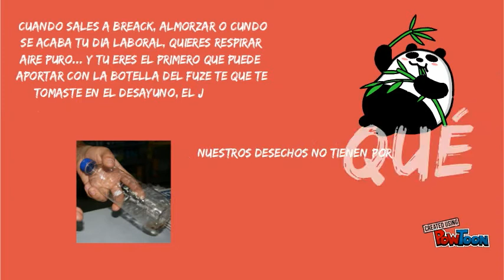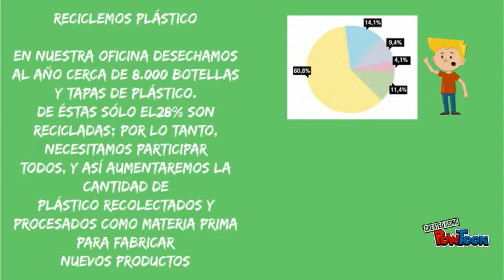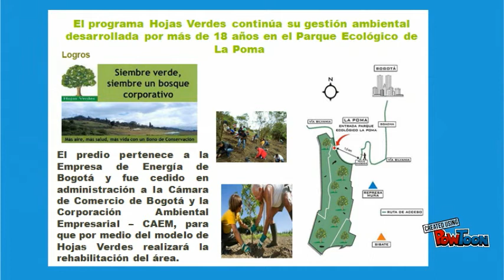RECICLAJE COCA COLA FEMSA JEFATURA 3